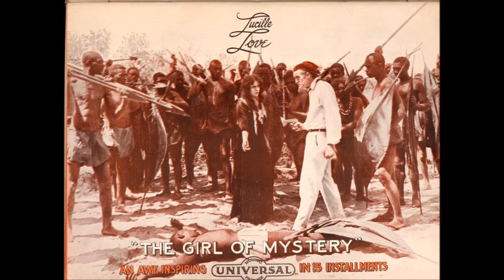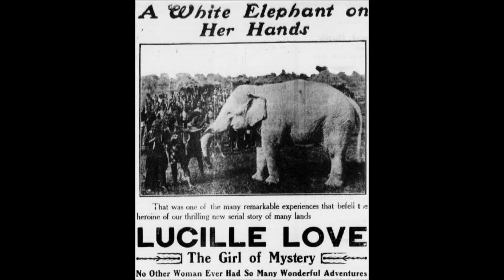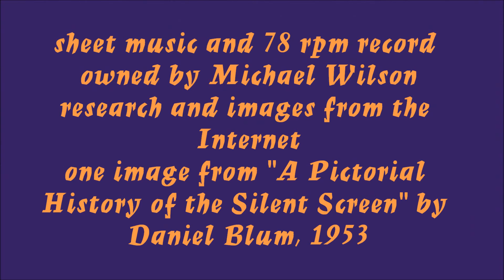"Lucille Love" 1914 serial starring Francis Ford